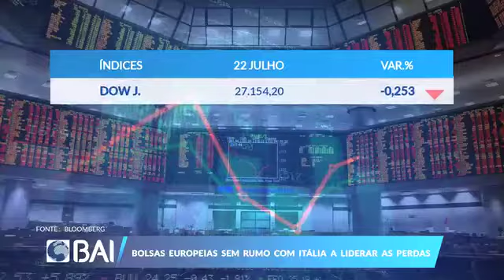Mercados ao Minuto BAI: 22 de Julho de 2019 (BAI)